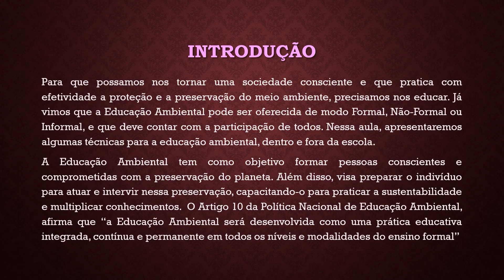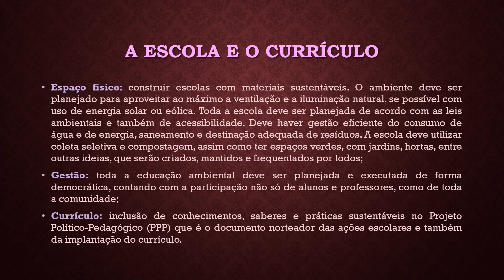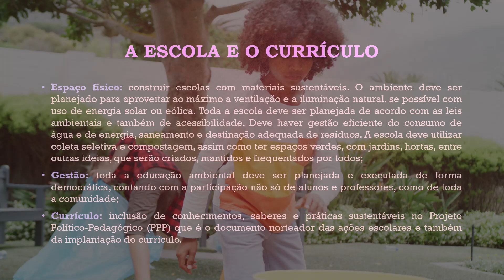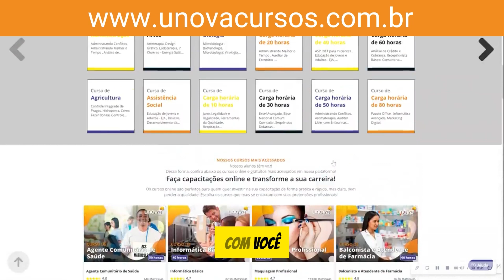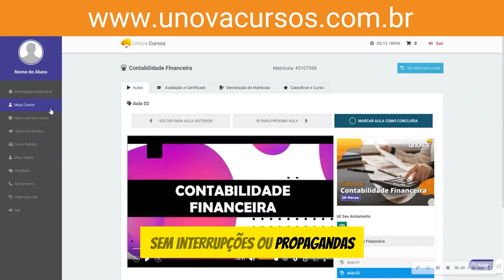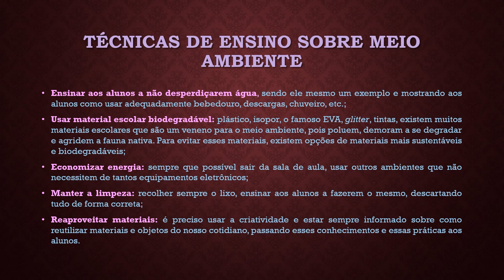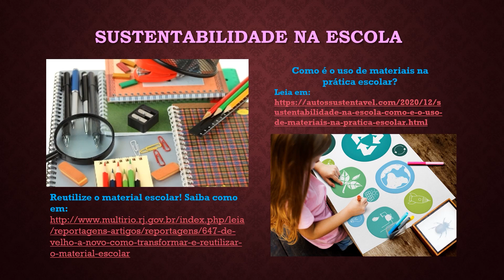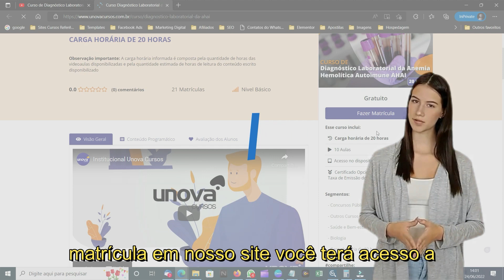Curso Educação Ambiental: Promovendo a Consciência e a Sustentabilidade - Aula 07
Este curso gratuito oferece uma abordagem abrangente sobre a educação ambiental, fornecendo conhecimentos e ferramentas para promover a conscientização e a sustentabilidade em diferentes contextos. Aprenda sobre os principais conceitos e desafios da educação ambiental, incluindo conservação da natureza, uso sustentável dos recursos naturais, mudanças climáticas e biodiversidade. Explore estratégias para engajar indivíduos, comunidades e organizações na proteção do meio ambiente e na adoção de práticas sustentáveis. Com exemplos práticos e atividades interativas, este curso é ideal para educadores, líderes comunitários, estudantes e qualquer pessoa interessada em promover a preservação ambiental e a construção de um futuro mais sustentável.